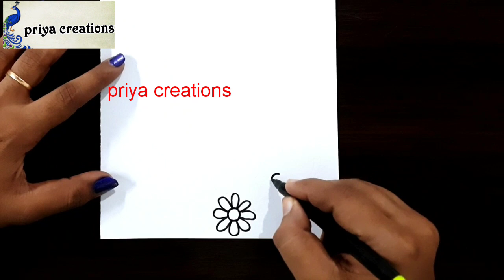2 flower border designs | border designs for project work | flower drawing easy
2 flower border designs | border designs for project work | flower drawing easy